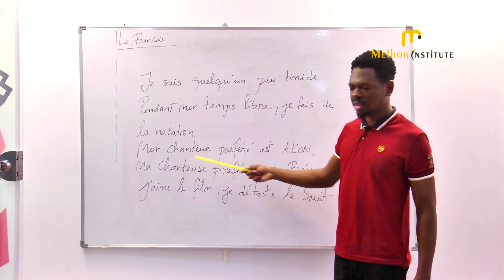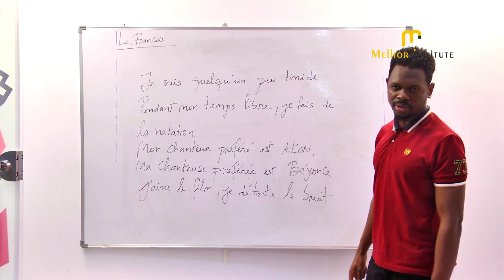MELHOR INSTITUTE - Basic French Language Lecture - 43 | DELF A1 - French Language Course